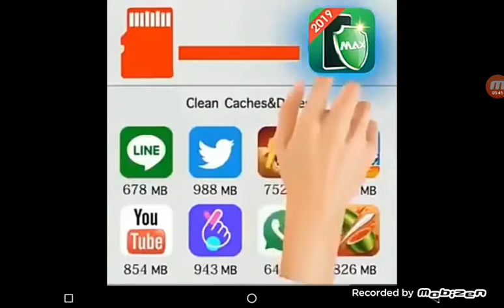Marius și Mihai se joacă iar